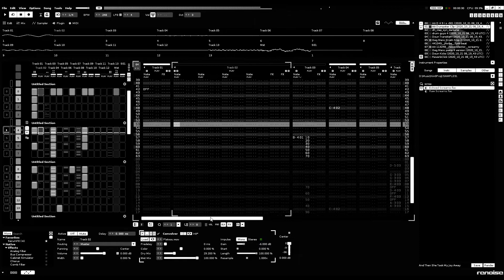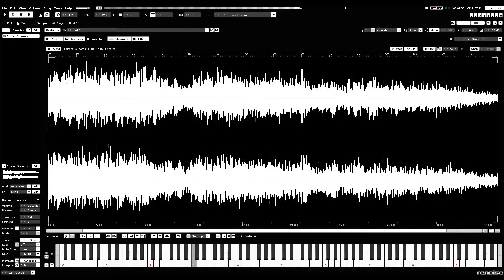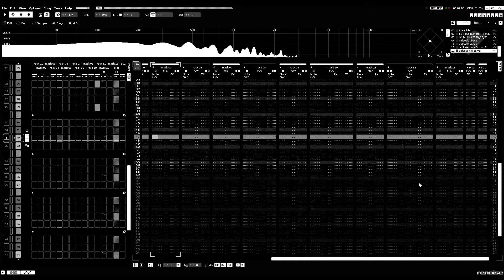And Then She Took My Joy Away | Renoise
idm, braindance, breakcore, electronic, renoise